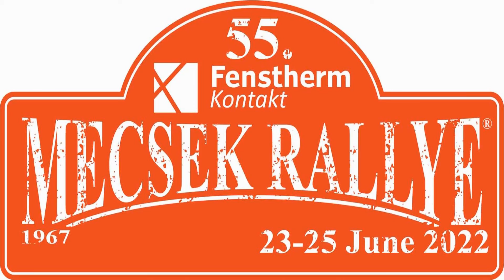ifj Érdi - Csökő / Ford Sierra RS Cosworth 4x4 / 55. Mecsek Rallye 2022. - TheLepoldMedia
fj Érdi - Csökő / Ford Sierra RS Cosworth 4x4 / 55. Mecsek Rallye 2022. - TheLepoldMedia